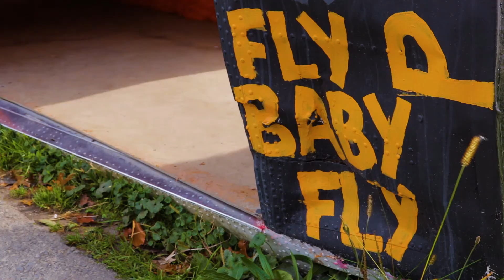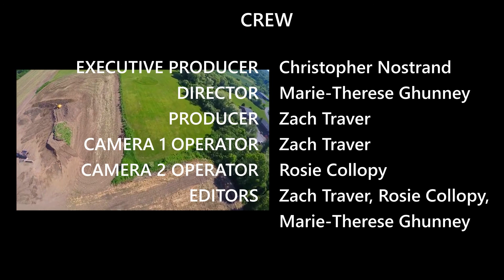13,000 to 0: Why I Love Skydiving - Documentary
Scott Rowan it's a 24-year-old wingsuit flyer and skydiver with more than 400 jumps. This short documentary shows why  skydiving appeals to him and the steps he takes to do it safely -- from suiting up to landing. Featuring video recorded on-scene and body cam footage of several of his jumps, Rowan talks about his passion for skydiving before he takes to the sky -- and jumps into it from 13,000 ft.